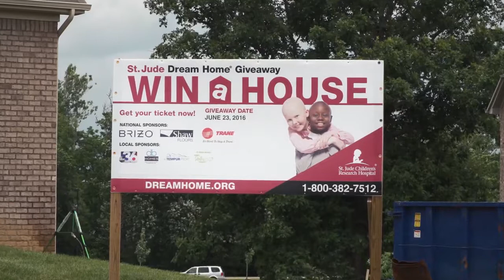Haiku by Big Ass Fans in the St Jude Dream Home 2016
We are proud sponsors of the 2016 St. Jude Dream Home Giveaway. All proceeds from the fundraiser will directly support the efforts of the St. Jude Children's Research Hospital.

Check out the video below to learn more about the giveaway and to get a glimpse of the Haiku Home fans and lights used throughout the space.